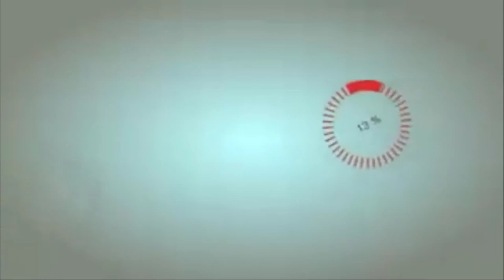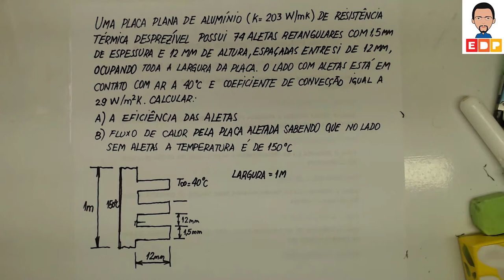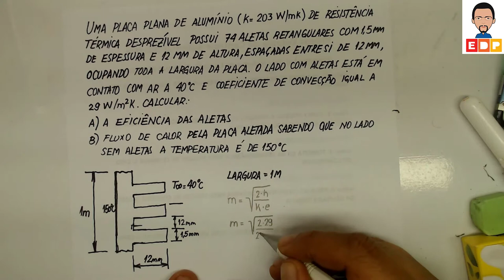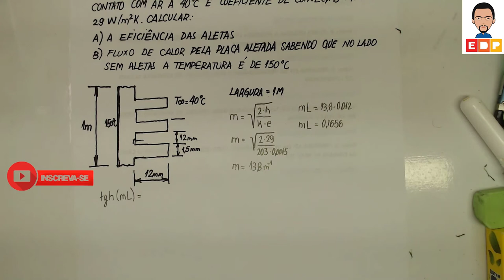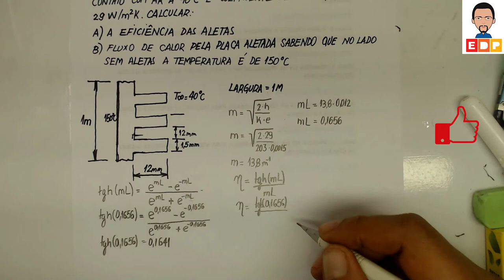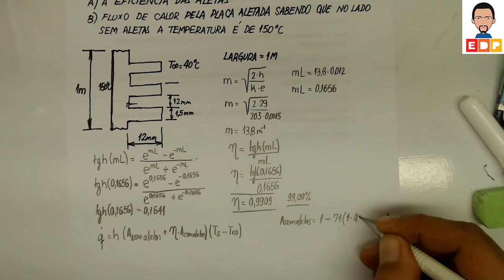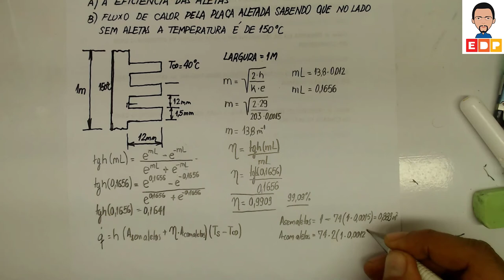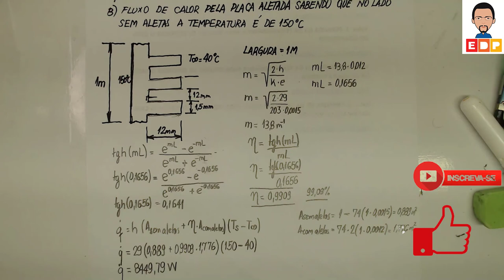TRANSFERÊNCIA DE CALOR EM ALETAS COMO CALCULAR A EFICIÊNCIA DE ALETAS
transferência de calor em aletas como calcular a eficiência DE ALETAS. COMO CALCULAR A EFICIÊNCIA DE ALETAS E O FLUXO DE CALOR EM TRANSFERÊNCIA DE CALOR